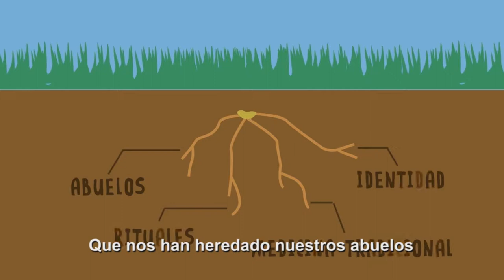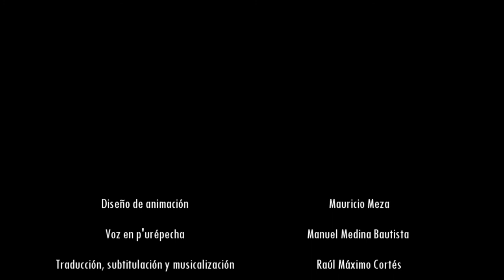La milpa. Sostenibilidad en las comunidades p'urépechas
Esta animación es resultado de las reflexiones del Taller de Sostenibilidad para radios indígenas realizado en la comunidad de Cherán K'eri en mayo de 2016.